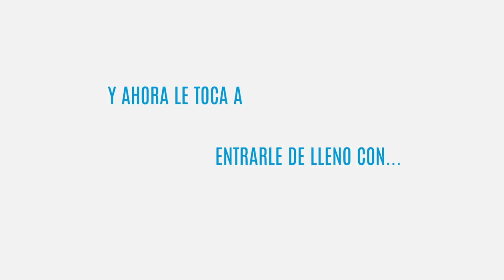José Antonio Meade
Amigos... No se pueden perder mi más reciente charla con José Antonio Meade, Candidato a la Presidencia de México.